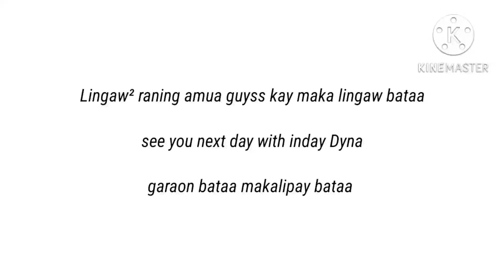Englishera version bataa garaon makalipay || Rosalie Mayora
Bisaya Vlog